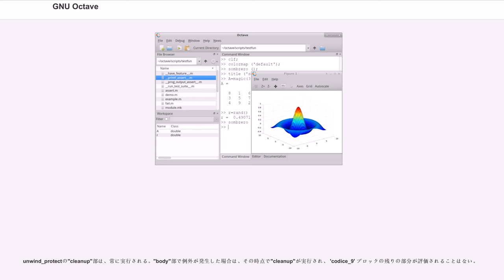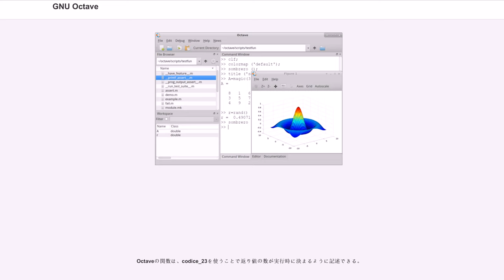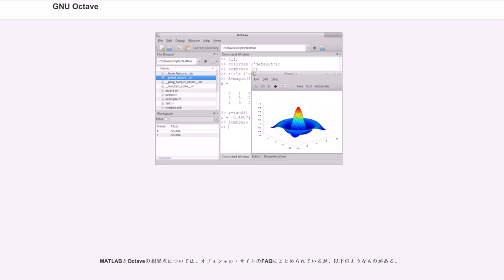GNU Octave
GNU Octave は、主に数値解析を目的とした高レベルプログラミング言語である。Octaveは線形ならびに非線形問題を数値的に解くためのコマンドライン·インタフェースを提供する。また、
MATLABとほぼ互換性のある、数値実験を行うためのプログラミング言語として使用することができる。 Octaveは、GNUプロジェクトの一つでGNU General Public Licenseの条件の下のフリーソフトウェアである。
GNU OctaveとScilabは、MATLABのオープンソース代替品の一つである。
ただし、Octaveは、ScilabよりもMATLABとの互換性維持に重点を置いている

開発が始まったのは1988年ごろである。当初は化学反応器設計の授業で使うために作られたが、その後1992年から、ジョン・イートン () が開発を始めた。彼による最初のアルファ版のリリースは1993年1月4日で、正式版 (ver. 1.0) は翌年、1994年2月17日にリリースされた。2007年12月21日にバージョン3.0が、2015年5月29日にはバージョン4.0がリリースされた。

Octaveという名前は、イートンの指導教官であり、裏紙にでも軽く書いてやるような概算の計算 () が速かった元オレゴン州立大学教授のオクターブ・レヴェンシュピール（、反応工学）にちなむ。

当初の目的である個人的な計算機としての利用に加え、Octaveは学術的及び工業的な用途にも使われている。例えば米国ピッツバーグ・スーパーコンピューティング・センター (Pittsburgh supercomputing center) では大規模並列計算による社会保障番号の攻撃に対する脆弱性検証に、Octaveを使っている。

ユーザインタフェースは永らくCUIのみであったが、3.8.0からはGUIが搭載された。

Octaveを操作するための命令系統は、計算機言語でもある。OctaveはC言語のような構造化言語であり、C言語の標準ライブラリに含まれる多くの関数がOctaveでも実装されている。またUNIXのシステムコールもいくつか利用できる。しかし関数呼び出しの際の、引き数値の参照渡しはサポートされていない

Octave言語で書かれたプログラムは、関数呼び出しの並びで構成されるスクリプトである。その文法は行列計算が基本であり、スクリプトにおいては行列計算の演算子が多数利用できる。多種多様なデータ構造を利用できる他，3.2以降のバージョンでは，オブジェクト指向プログラミング機能が付加された。

Octaveの文法はMATLABのものと非常によく似ており、少し注意してプログラミングすることでOctaveとMATLABの両方で実行できるスクリプトを書くことができる。

OctaveはGNU General Public Licenseによって公開されているため、その改変、複製、利用は自由である。Octaveは多くの UNIXやUnix系のプラットフォーム、macOS、Windows で実行できる。

対話的に実行中のOctaveのコマンドラインでタブを入力すると、関数名、変数名、ファイル名の入力を補完する（Bashのタブ補完 () と同様の機能）。その時点でカーソルの直前に入力されているテキストを補完する。

対話的に実行中のOctaveでは、それまでに入力されたコマンドラインが保存されており、必要に応じて修正して再実行できる。

Octaveではユーザーがデータ構造をある程度定義できる。たとえばスカラー、行列、文字列の変数を持つ構造体を以下のようにして定義できる。
Octaveで条件判定に使われる論理演算の二項演算子、'codice_1' および 'codice_2' が評価されるときには、短絡評価が行われる（C言語の場合と同様）。一方、条件判定に 'codice_3' および 'codice_4' 演算子を使った場合は短絡評価は行われない。

OctaveにはC言語と同様の 'codice_5' および 'codice_6' 演算子があり、やはりC言語と同様に変数の前及び後ろに置くことができる。変数値の増減後に代入を行う 'codice_7' および 'codice_8...